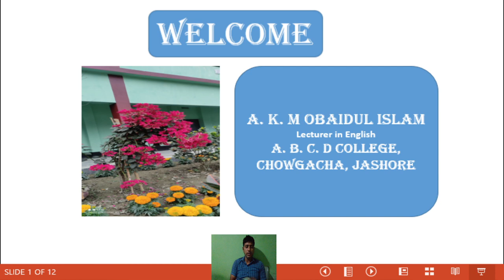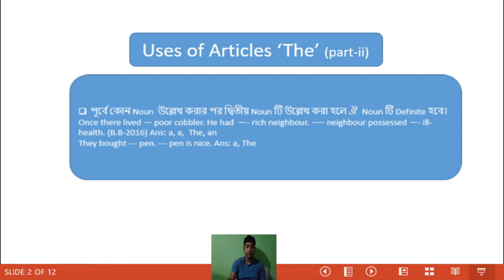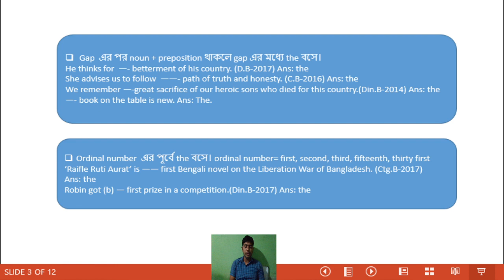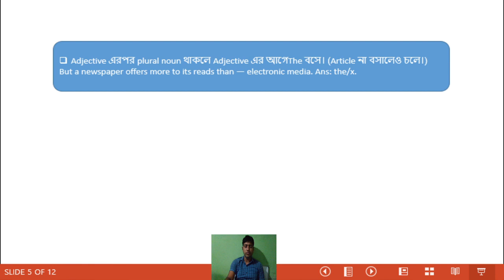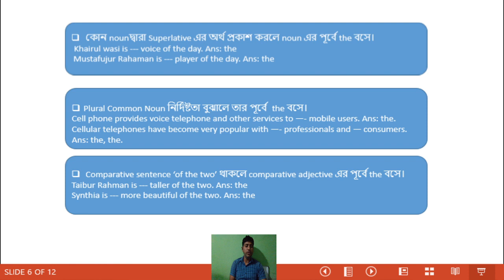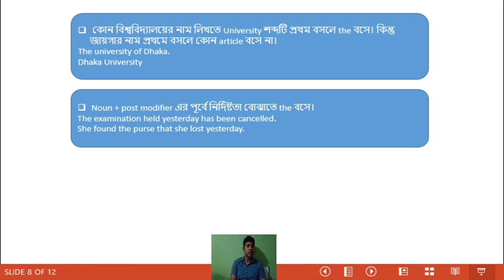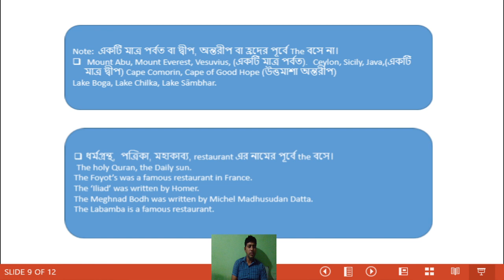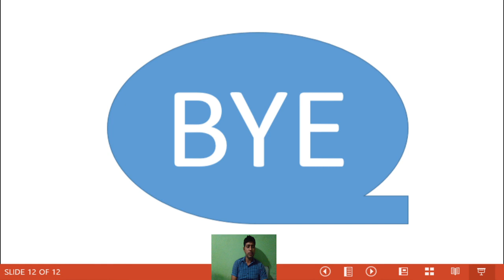English Second Paper, Articles (part-ii)